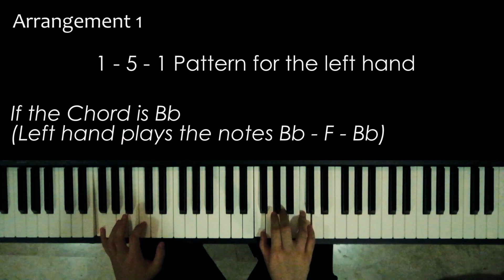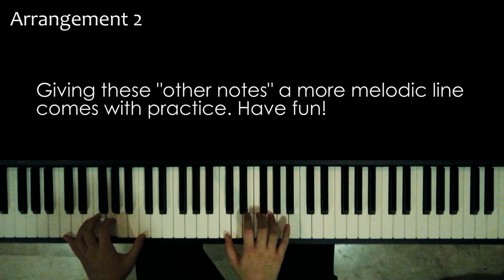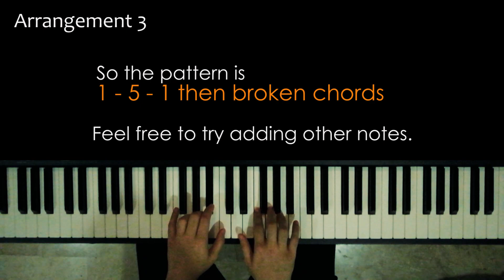Piano Tutorial AULD LANG SYNE in 4 Styles - Piano Tutorial Improvisation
Enjoy Auld Lang Syne played in different ways. Read the short explanations for each arrangement to better understand how it was being played. This video shows how improvising on a song can go in endless directions. I hope that through this video you learn something that you can apply in your own improvisations.

The GOAL of this video is for you to:
(1) Learn tips and techniques to apply on your own practice
(2) Explore the limitless possibilities of music with the skills you learn and your own creativity